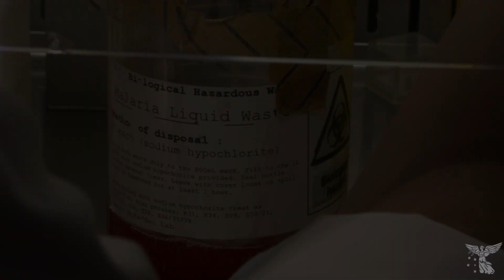Malaria drug break through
Researchers at the University of Melbourne have discovered a genetic trap to prevent resistance to a key malaria drug being spread by mosquitos. Video by Paul Burston